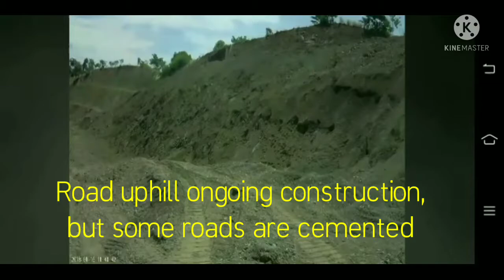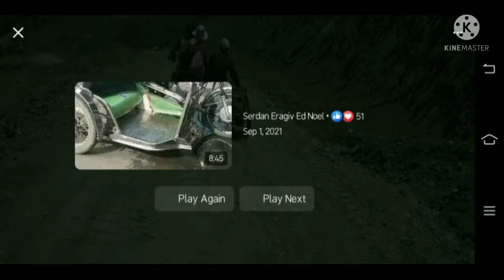Mountain View @ Dueg San Clemente ,Tarlac